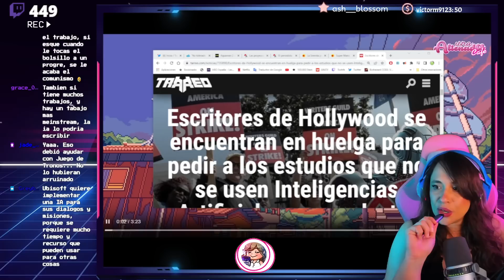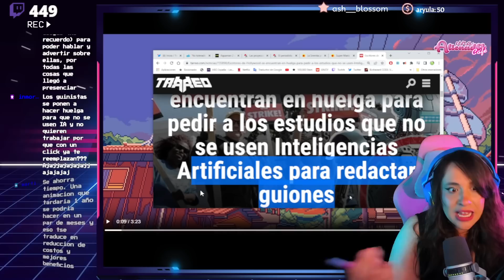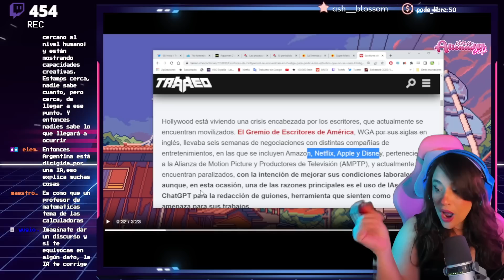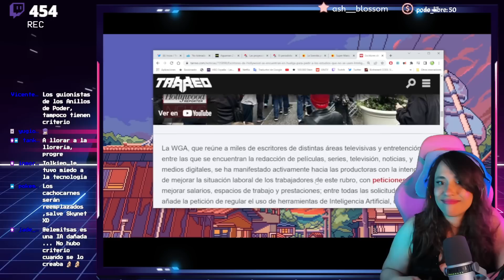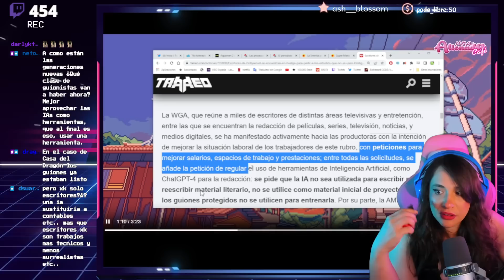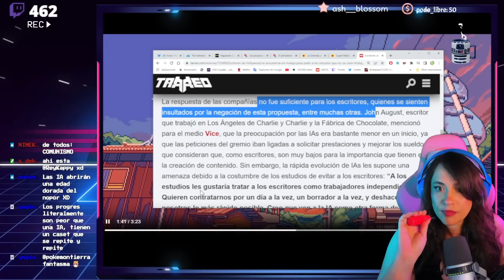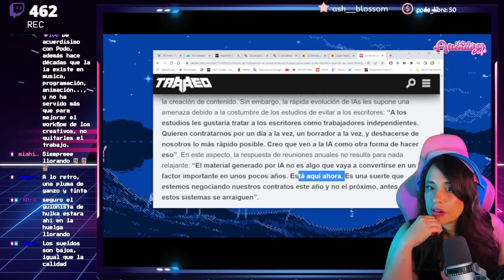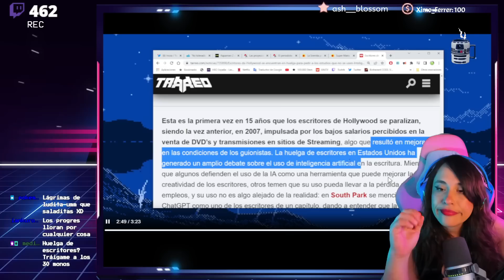🎬 GUIONISTAS PROGRES EN HUELGA🤖